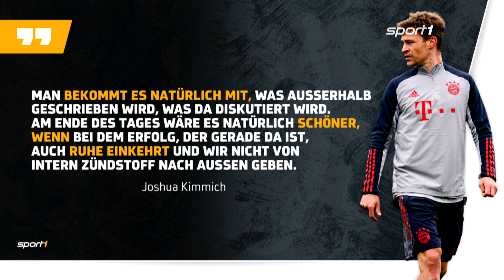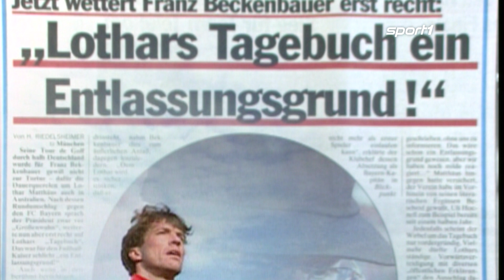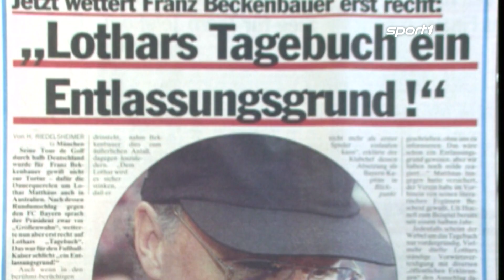Flick und Salihamidzic: Kommt der FC Hollywood zurück? | SPORT1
Hansi Flick und Hasan Salihamidzic sind nicht ganz auf einer Wellenlänge. Die Vorkommnisse erinnern etwas an die wilden 90er-Jahre beim FC Bayern.